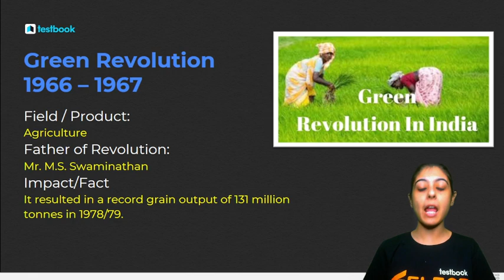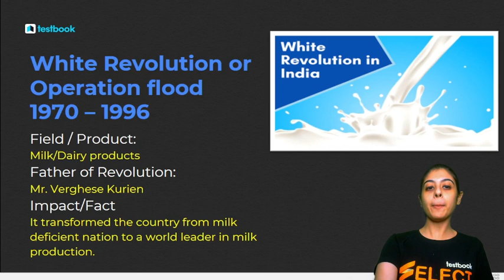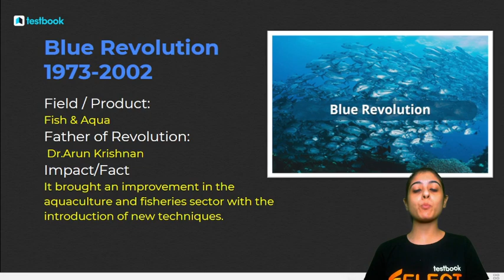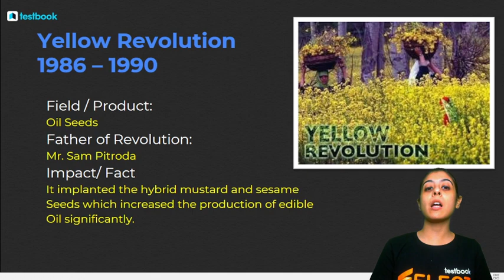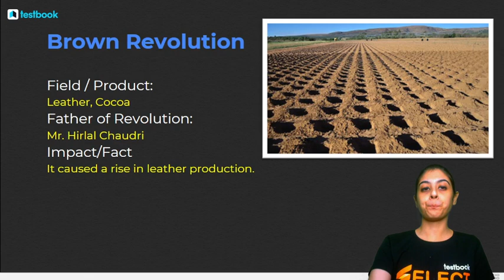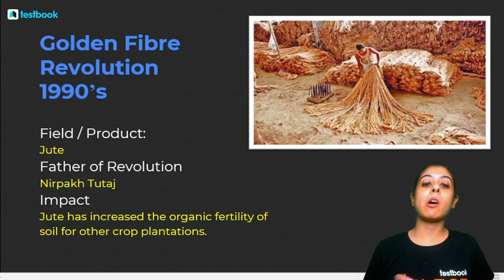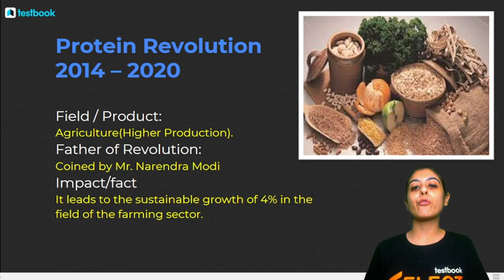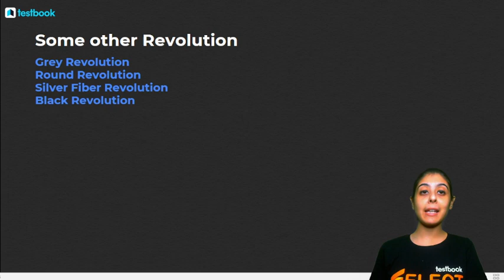Important Revolutions in India | Full Information | Famous Indian Revolutions